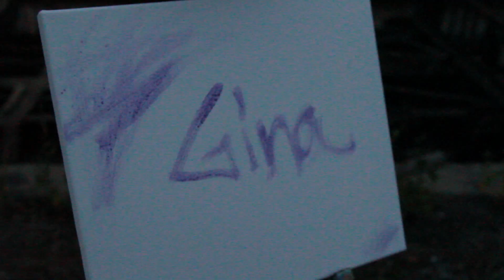Project 1: Presentation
By Gina Eriksson. Music: Eight Days a Week, The Beatles